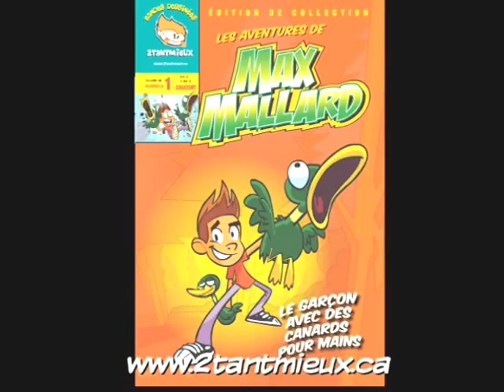Max Mallard - Le garcon avec des canards pour mains (French version)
A video version of the comic book "The Adventures of Max Mallard, the boy with ducks for hands." we developed for the Commissioner of Official Languages For N.B. A bilingual version of the video was played at the Capitol Theatre to over 800 kids during the Frye Festival in Moncton.

Thanks to Eggs Films who helped pull it all together and to everyone at the the Office of the Commissioner of Official Languages For N.B. who made Max come to life.

Make sure to watch the English and bilingual version of this video as well!